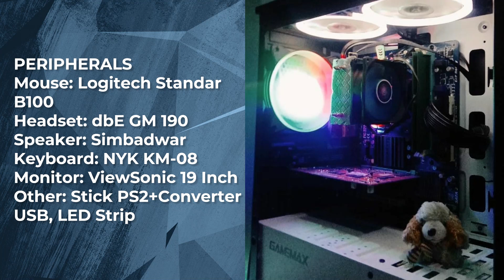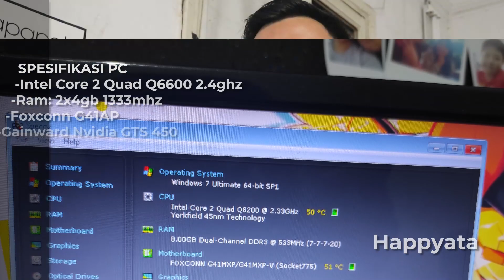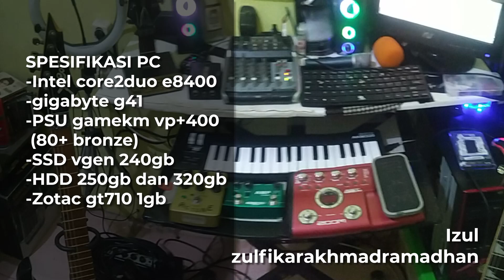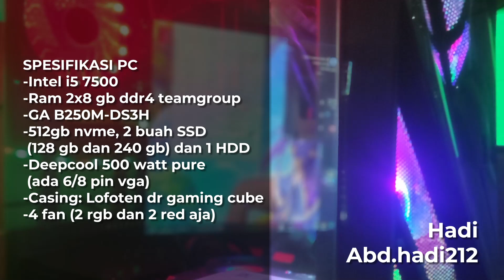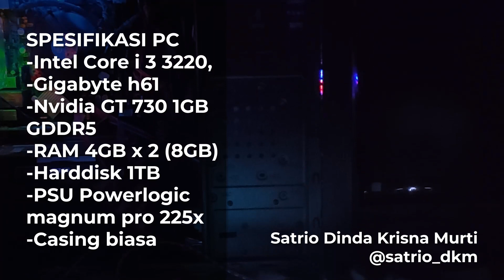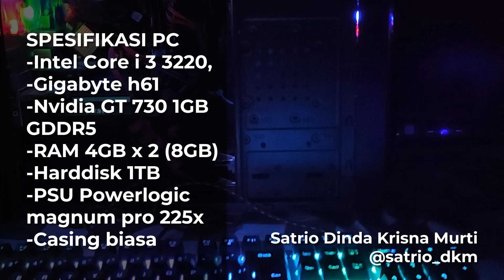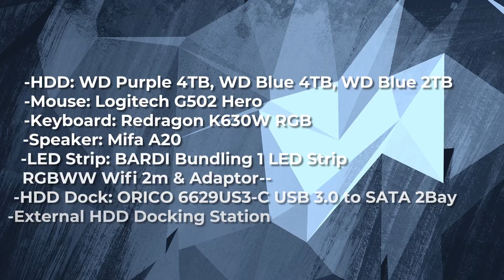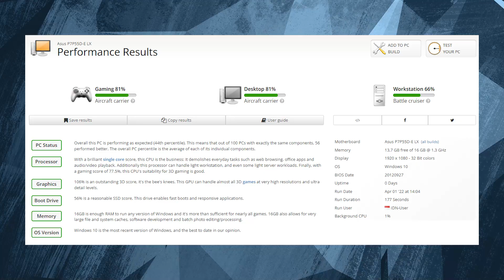PC Jadul Kalian KEREN-KEREN dong!!! - PC kalian EP. 5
yups, PC KALIAN kali ini mungkin berbeda dari sebelumnya. yang mana disini lebih ke sharing pengalaman memakai PC jadul semaksimal mungkin. so,kalo kalian ada masukan bolehlah tulis di kolom komentar.

Atau dengan Berbelanja Menggunakan Link Dibawah!

*beberapa link Kemungkinan tidak aktif lagi dan Harga bisa berubah sewaktu-waktu